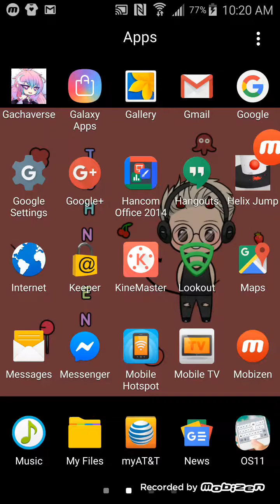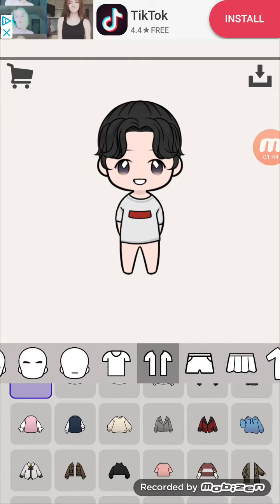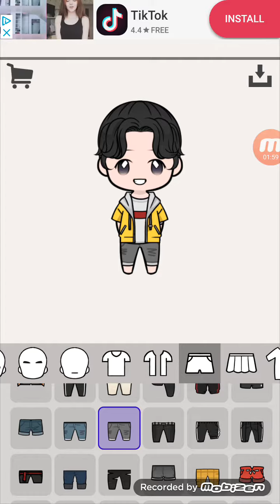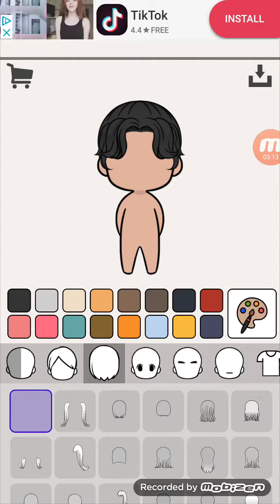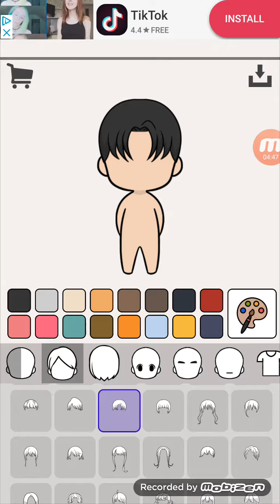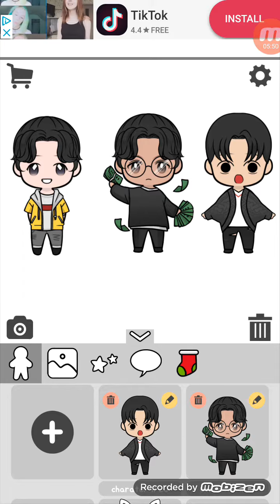Unniedoll (boys)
Today I realized I didnt have any boys for the  unniedoll series so I made them